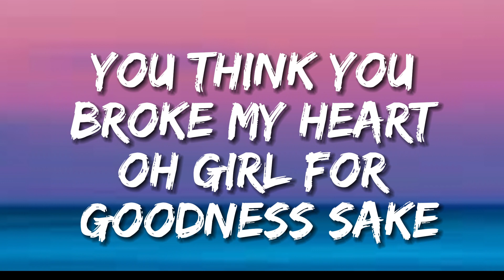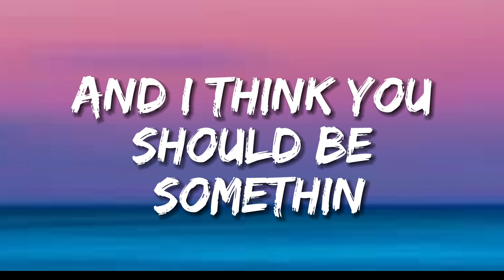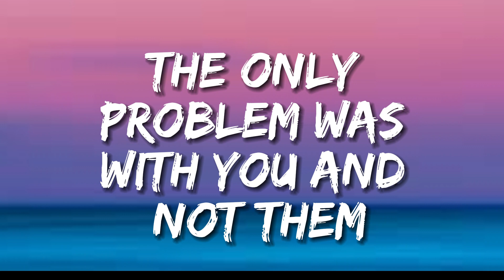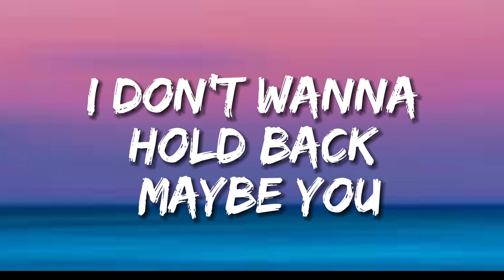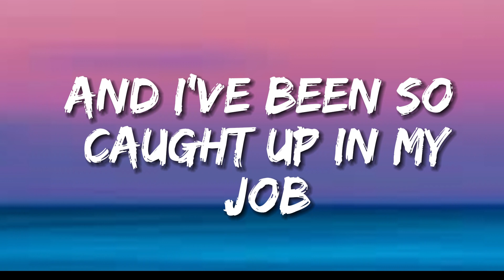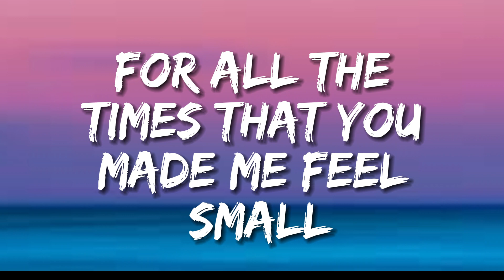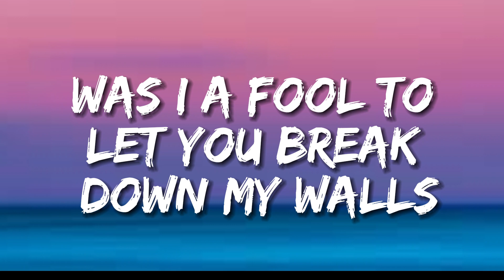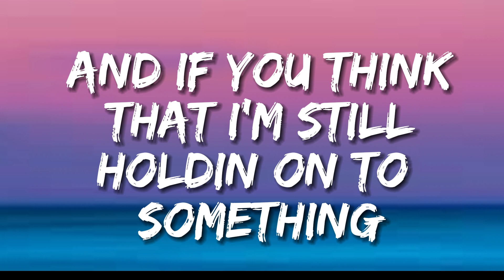Justin Bieber - Love Yourself (Lyrics)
🎤Lyrics:  Justin Bieber - Love Yourself (Lyrics)

[Chorus]
justin bieber love yourself,love yourself lyrics,
love yourself justin bieber,justin bieber - love yourself,
justin bieber love yourself lyrics,yourself justin bieber,
love your selfie justin bieber,love yourself,

Lyric video for Love Yourself by Justin Bieber on Cakes & Eclairs lyrics channel.